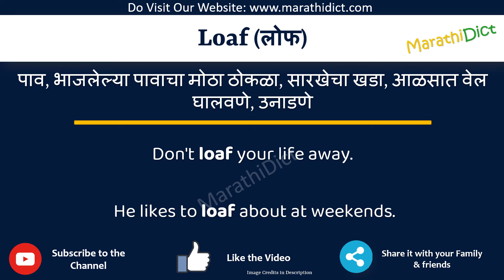Loaf Meaning in Marathi | Loaf म्हणजे काय | Loaf in Marathi Dictionary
या व्हिडिओमध्ये तुम्हाला मराठीत Loaf चा अर्थ समजेल आणि Loaf चा उच्चारही शिकाल. याचा अर्थ तुम्ही Loaf चा अर्थ जाणून घ्याल तसेच Loaf कसे उच्चारता येईल, Loaf म्हणण्याचा योग्य मार्ग कोणता आहे.

तर Loaf शब्द फक्त एका मिनिटात शिका.

उदाहरणांसह Loaf समजून घेऊ.